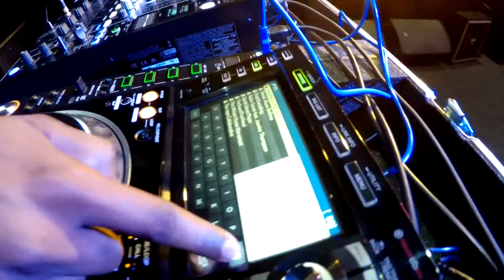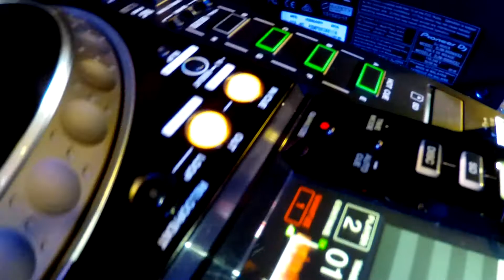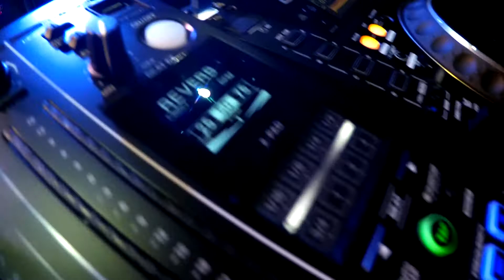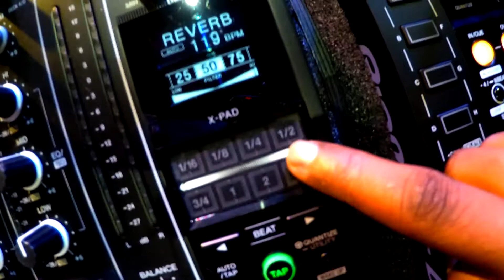Pioneer CDJ 2000 Review with DJ Tecks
Join us as Tevin "DJ Tecks" reviews the Pioneer CDJ 2000 NX2 and the Pioneer DJM 900 Nx2